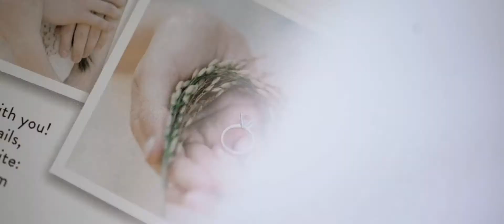Chloe and Henry : Da Nang Wedding